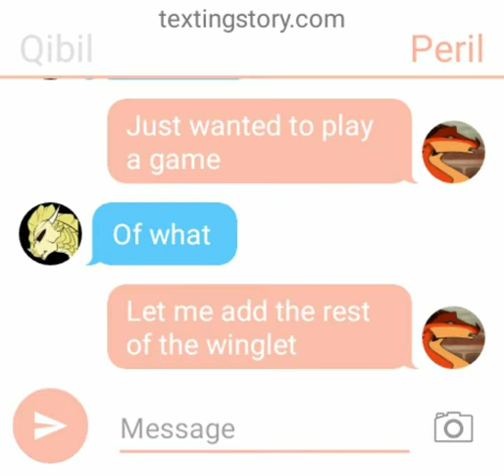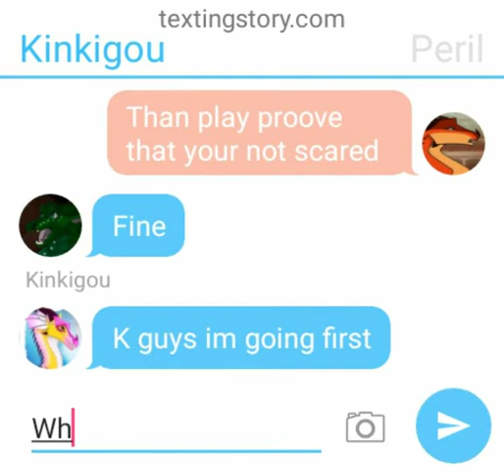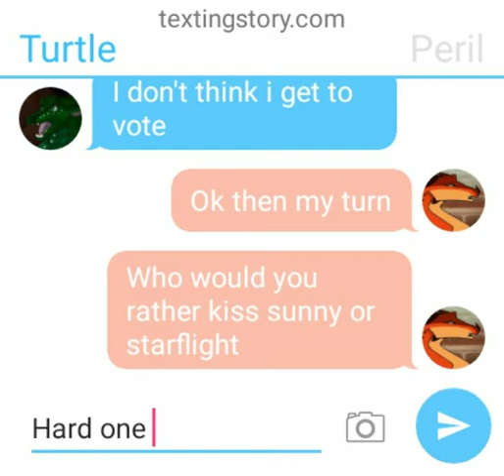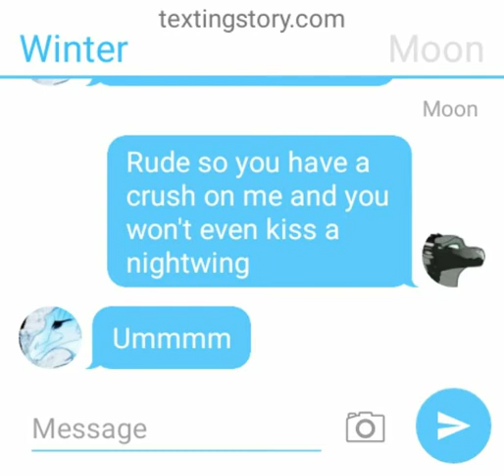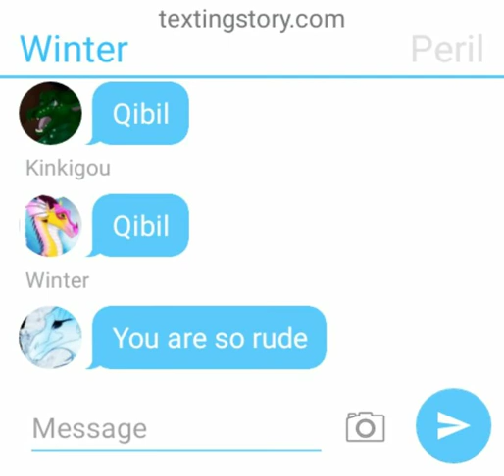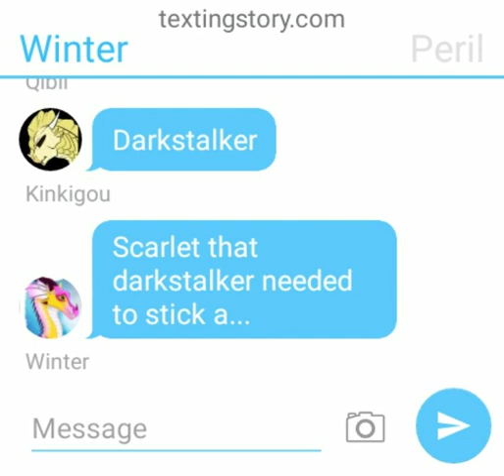The Jade winglet plays who would you rather kiss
I made a couple mistakes hope you like it any way